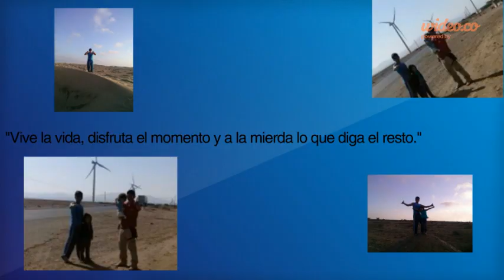FELIPAO - by Wideo.co